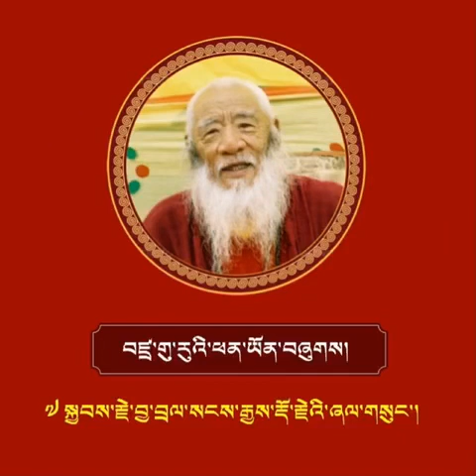His Holiness Chatral Rinpoche Vajra Guru Lung